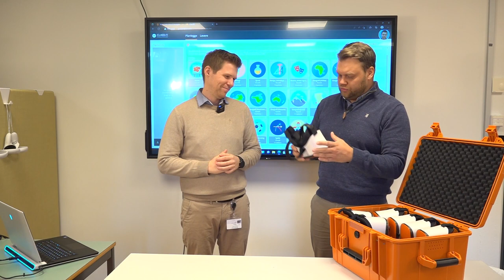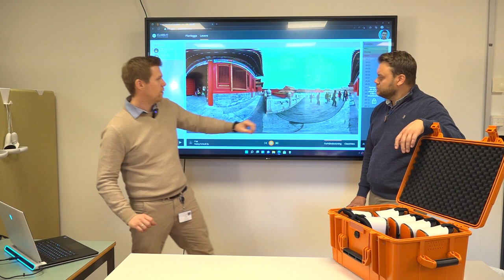ClassVR i klasserommet